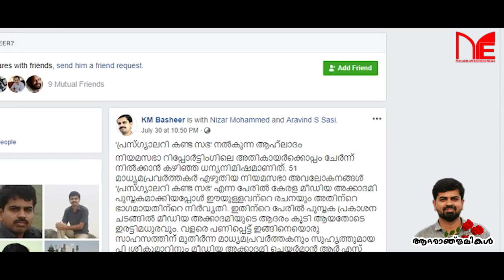കെ എം ബഷീർ : ഓർമയിൽ മായാത്ത നിറപുഞ്ചിരി | In Loving Memory of K M Basheer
The Thiruvananthapuram bureau chief of Siraj newspaper, KMBasheer (35), passed away on Saturday after being hit by a car when he was riding on his bike near the museum in Thiruvananthapuram.
Survey director Sriram Venkitaraman, IAS, was travelling in the car that was allegedly overspeeding, and rammed into Basheer’s bike early on Saturday morning. But it remains unclear if the IAS officer was driving the car, or a woman friend of his named Wafa was. The car reportedly belongs to Wafa.
അകാലത്തിൽ പൊലിഞ്ഞ യുവ മാധ്യമപ്രവർത്തകൻ .
സഹപ്രവർത്തകർക്ക് അത്രമേൽ പ്രിയപ്പെട്ടവൻ .
കെഎംബി എന്ന കെ എം ബഷീർ  .
കെഎം ബഷീറിന് മലയാളം എക്സ്പ്രസ്സ് ഗ്രൂപ്പിന്റെ കണ്ണീർ പ്രണാമം .